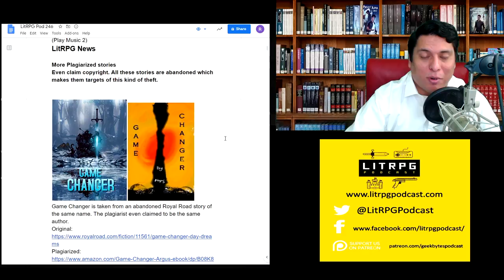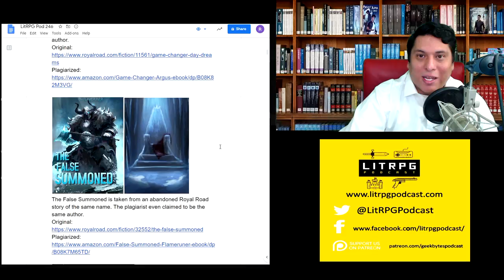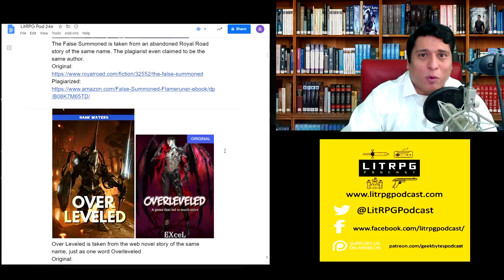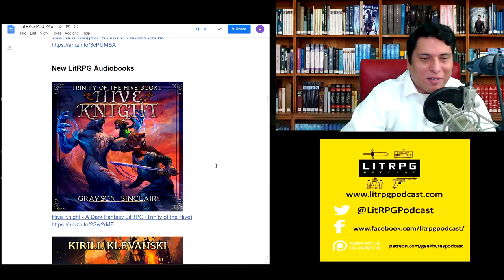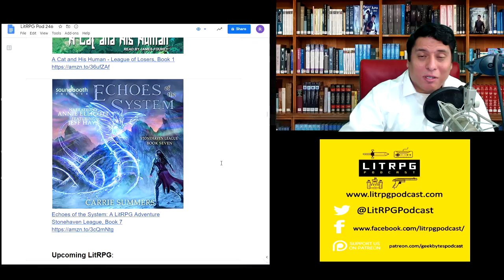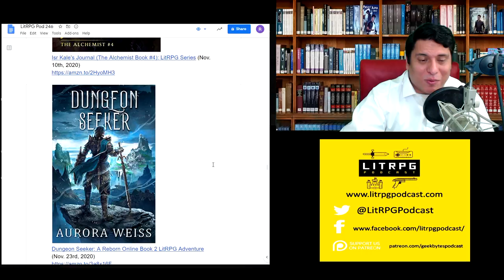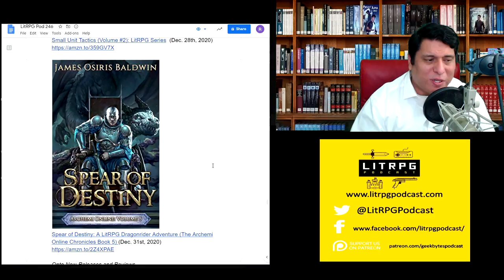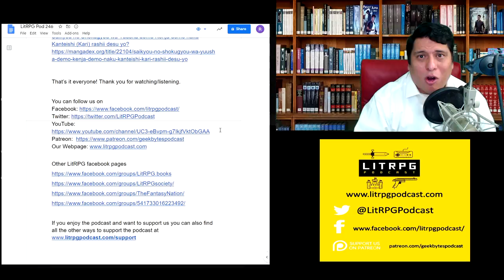LitRPG Podcast 246 - Dungeon Crawler Carl, Cookmancer Online, The Aussie Mana Apocalypse,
LitRPG Podcast 246 -  Dungeon Crawler Carl, Cookmancer Online, The Aussie Mana Apocalypse, It Seems the Strongest Job is Not Hero nor Sage, but Inspector (Provisional) Instead?

New Releases and Reviews:

Dungeon Crawler Carl: A LitRPG/Gamelit Adventure (10:30)
Another odd but highly entertaining novel from Matt Dinniman.

Cookmancer Online: A LitRPG / GameLit Novel (VR Verse Book 1) (18:18)
Not Much Depth
Score: 6 out of 10

The Aussie Mana Apocalypse: A LitRPG Novel (26:27)
Humorous RPG Apocalypse
Score: 7.6 out of 10

It Seems the Strongest Job is Not Hero nor Sage, but Inspector (Provisional) Instead? (35:28)
Saikyou no Shokugyou wa Yuusha demo Kenja demo naku Kanteishi (Kari) rashii desu yo?
Casual read with MC with non-combat class

LitRPG News

More Plagiarized stories
Even claim copyright. All these stories are abandoned which makes them targets of this kind of theft.

Game Changer is taken from an abandoned Royal Road story of the same name. The plagiarist even claimed to be the same author.

The False Summoned is taken from an abandoned Royal Road story of the same name. The plagiarist even claimed to be the same author.

Over Leveled is taken from the web novel story of the same name, just as one word Overleveled

Out Now!

Tycoon - Trudging the Path to a Modest Life in a Fantasy World: A Fantasy LitRPG Series (Book Two)

Zero.Hero 2: A Super Powered LitRPG Adventure

The Great MacGuffin: A LitRPG Adventure (Beta Tester Book 1)

Sovereign (The Gods' Game, Volume IV): A LitRPG novel

Final Odyssey: A LitRPG Journey (Legends Online Book 7)

Guardians (Pal-Tee Planet Book 2)

Bio Dungeon: Parasyte (The Body's Dungeon Book 2)

Nova Terra: Liberator - A LitRPG/GameLit Adventure (The Titan Series Book 5)

Vainqueur the Dragon II: The Year of the Rogues

Twilight of Midgard: A LitRPG Fantasy Series

Hive Knight - A Dark Fantasy LitRPG (Trinity of the Hive)

Sea of Sorrow - Dragon Heart Series, Book 5

Brightblade - A LitRPG Adventure (UnderVerse Series, Book 1)

Leader - Light Online Series, Book 3

A Cat and His Human - League of Losers, Book 1

Echoes of the System: A LitRPG Adventure
Stonehaven League, Book 7

(Music 4)